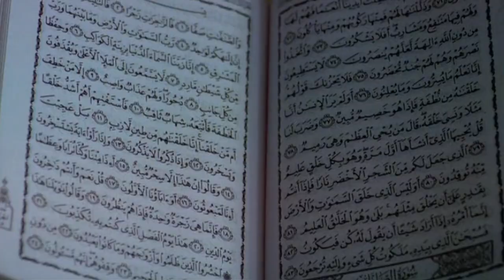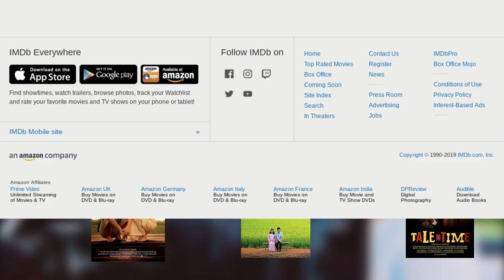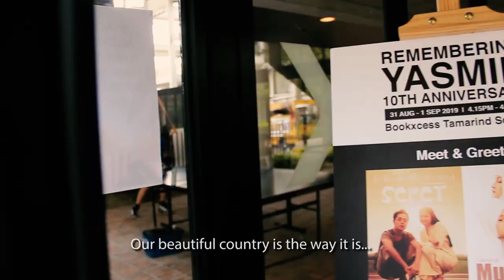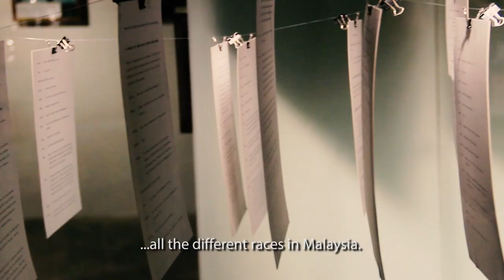YASMIN AHMAD & SEPET - How a Malaysian Film became a Global Icon for Diversity (Video Essay)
It has been over 10 years since Malaysian filmmaker Yasmin Ahmad passed away, leaving behind her legacy of films, short stories, and advertisements that are still strongly relevant to global societies in 2019. Why are Yasmin Ahmad's films still so significant, and what can today's filmmakers learn from them? Join me in this video essay as we attempt to answer these very questions.

Special thanks to Datin Orked Ahmad, Linus Chung, and the team at Yasmin at Kong Heng for making this video possible.

References

 Sepet (2005) Yasmin Ahmad, MHz Films, (Accessed 8 Sept 2019)

Gubra (2006) Yasmin Ahmad, Lighthouse Pictures (Accessed 8 Sept 2019)

Mukhsin (2006) Yasmin Ahmad, Grand Brilliance (Accessed 8 Sept 2019)

M’sian Girl Shares How Parents Are Against Her Interracial Relationship & Threatened Violence. (Pui Fu, 2019, World of Buzz).

Interracial love - how two couples overcame race and religion (Chris Lau, 2016, Malaysiakini).